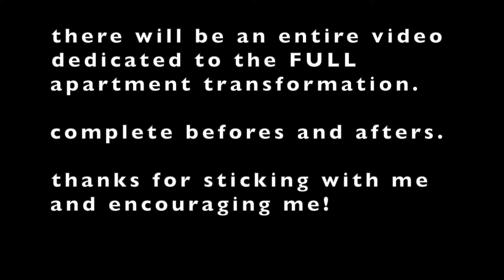Making my Ugly Bathroom Cute | Apartment Makeover Phase 9